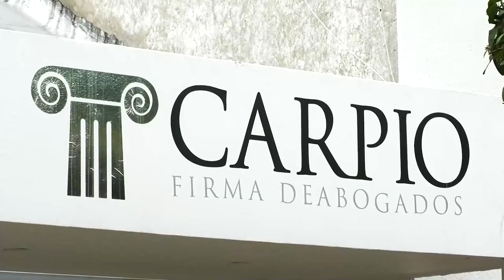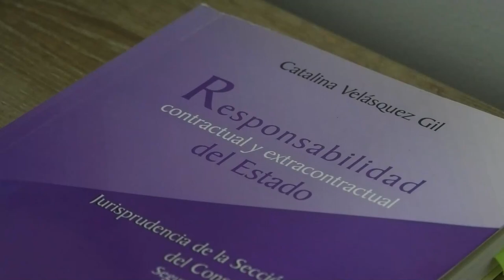CÁRCEL PARA HOMBRE SEÑALADO DE GOLPEAR A SU PAREJA